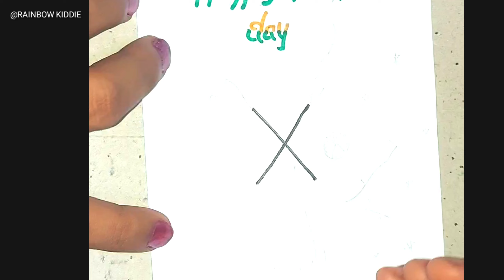How to draw pigeon having national flag | Independence day poster drawing |draw flag from X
How to draw national flag of India | National flag drawing | Flag drawing easy | Easy flag drawing
Flag making using paper | Indian Flag making | kids craft
Independence day drawing🇮🇳🙏😃
How to draw a national flag 😇 with brush pen | National flag | Making national flag
india flag drawing | independence day drawing easy
We are proud to be Indian drawing : easy soft pastel drawing

15 August Drawing / Independence Day Drawing / Easy Drawing Step by Step

Indian Flag Drawing Very Easy | How to Draw Indian National Flag for Beginners| Republic Day Drawing
Republic Day Drawing /How To Draw Republic Day Easy Drawing
How to draw national flag of India || National flag drawing || National flag ||
how to draw Republic day drawing easy||independence day painting flag
Independence Day Drawing || How to Draw a picture of Independence Day ||Swadhinata Divas Drawing